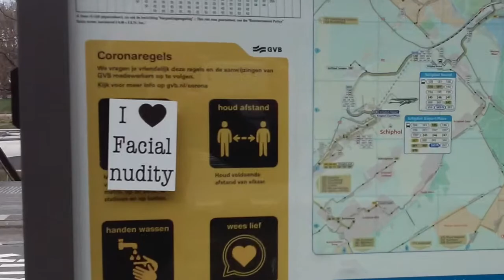Protest? No… It's coffee drinking in Amstelveen.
At Amsterdam's Museum square, no more protesting was allowed. No more coffee drinking either. So we took our social gatherings elsewhere, to nearby Amstelveen, just outside the capital of The Netherlands. The Playmobils wanted to be there too. But they expected us at the Museum square. So they were a bit late.